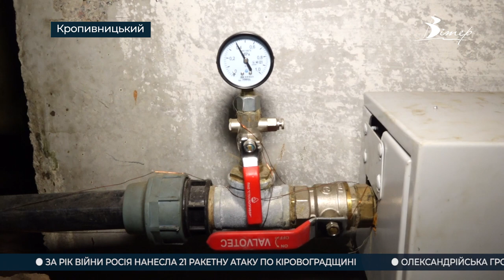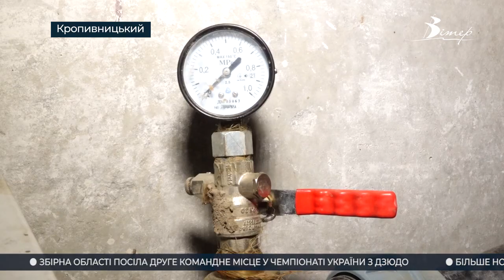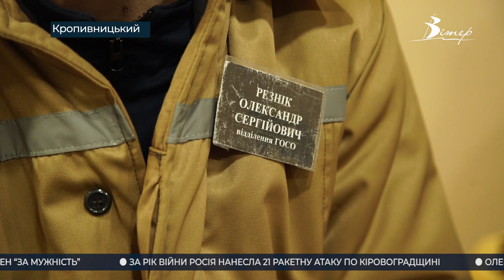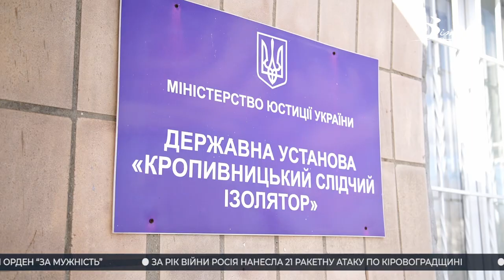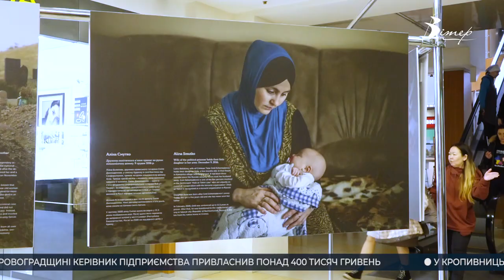Події на Кіровоградщині 18 - 24 лютого 2023 року | CBNтиждень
00:00 - анонс випуску;
00:20 - тисячі гривень боргу нарахував “Дніпро-Кіровоград” абонентам через загальнобудинкові лічильники;
07:47 - Укрзалізниця додає нові потяги з Кіровоградщини до Черкащини;
08:15 - ексклюзив: лекції для ув’язнених проводять у Кропивницькому СІЗО;
13:20 - фотовиставку «Історії з ОКУПОВАНОГО КРИМУ» відкрили у центрі Кропивницького;
16:41 - в Олександрії відкрили простір психологічної та соціальної підтримки для жінок;
17:53 - стали військовими, волонтерами та посадовцями: як війна змінила діяльність кропивничан;
23:01 - опитування: Кропивничани розповіли, як на їх життя вплинув рік війни;
25:16 - кропивницький кандидат на участь в Олімпійських іграх висловив свою думку про бойкот олімпіади;